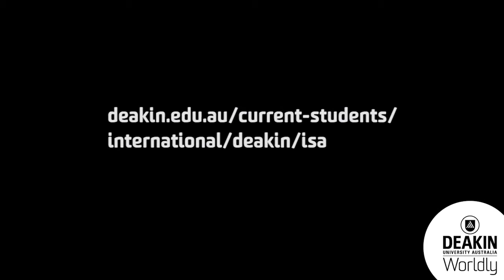호주문화에적응은어떻게하나요? - Deakin University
How can I adapt to the Australian culture?